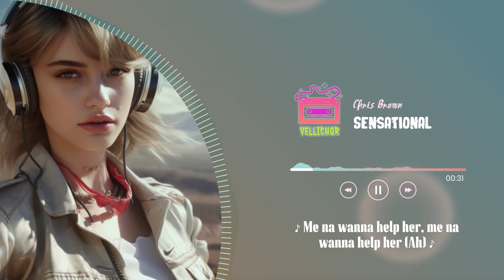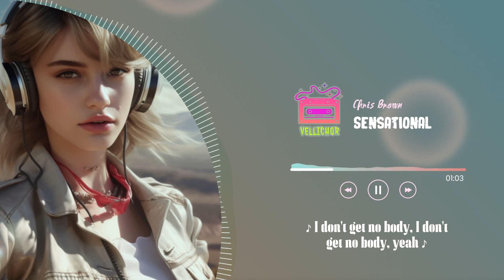Chris Brown - Sensational (Lyrics)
Chris Brown - Sensational
Released 20/10/2023

🌿Lyrics:
INTRO
Uh huh Yes Let’s go (Haha) how you feeling
Hook 1
Sensational Yeh What tin I do for you girl And I know and I know and I know girl I act a fool for you Loves like a riddle Yea Give me the clues solve the riddle Oh ah Laugh just a little Yea Life’s pretty sweet can be bitter
VERSE 1
She tell me love her till the morning na na na Love her till the night time na na na I don’t get no body I don’t get no body yea If you give me body I won’t tell no body yea Valley girl she west coasting West side Know she want me pull skirt so me pull skirt Valley girl she want west coasting You see it’s obvious it’s obvious
HOOK 2
CB VERSE  2
DAVIDO VERSE
Hook 3
BRIDGE Girl I only need your house address And if you want I’ll pull up with my tape cassette Your booty wider than the internet And my presidential e be Roosevelt olo Goody goody Girl your goody goody bam bam I need you now now Put me on fire like lantern Slurp Girl you taste so divine And I wonder why you so so so so Sensational!
Hook -
Sensational Yeh What’n I do for you girl And I know and I know and I know girl I act a fool for you Loves like a riddle Yea Give me the clues of the riddle Oh ah Laugh just a little Yea Life’s pretty sweet can’t be bitter